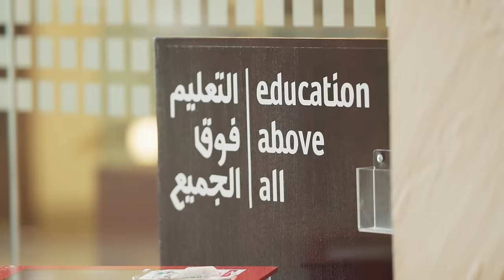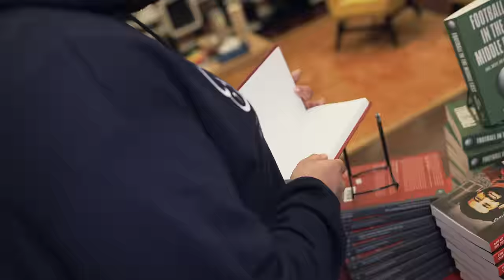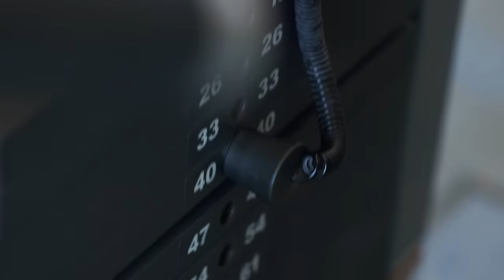Why GU-Q?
Why did you choose Georgetown University in Qatar? Mariam Al Thani from the Class of 2023 catches up with GU-Q students who share in their own words what they love most about their degree program, the holistic Georgetown Experience, and studying international affairs in Doha, host of the FIFA World Cup in 2022.